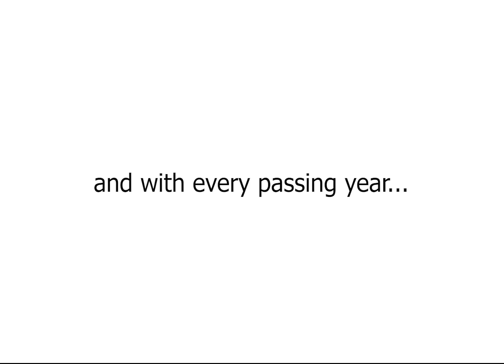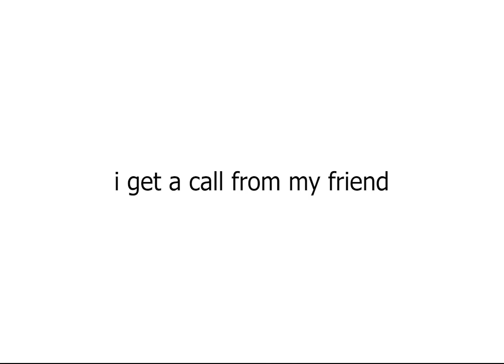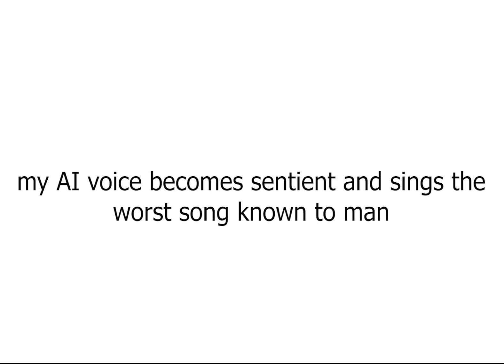WELCOME to my CHANNEL?!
Credits:

High Hopes [periys version] - Panic! At The Disco

periys logo - me (it's beautiful I know)

Special thanks:
podcast guest: lumboc @Lumboc
friend that called me: csyre @ccsyree

sorry again this video is horrible i really needed to pee and ran out of creativity